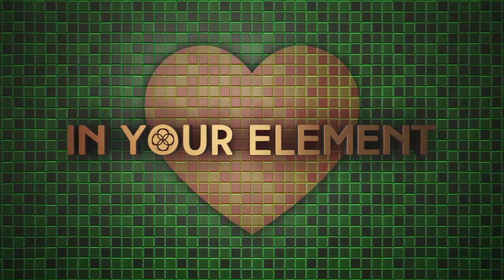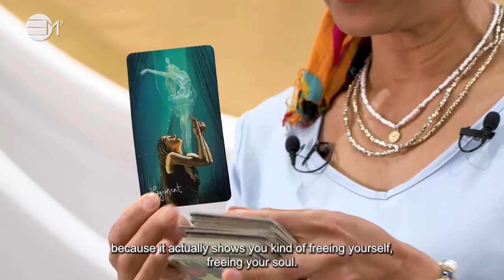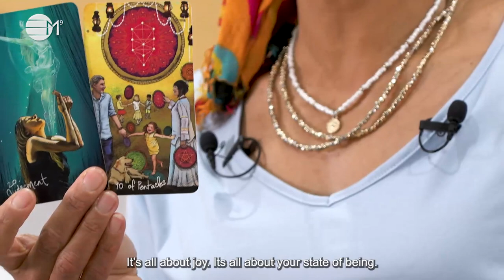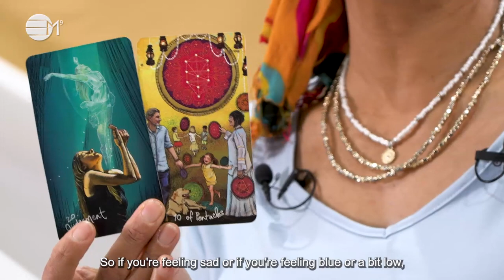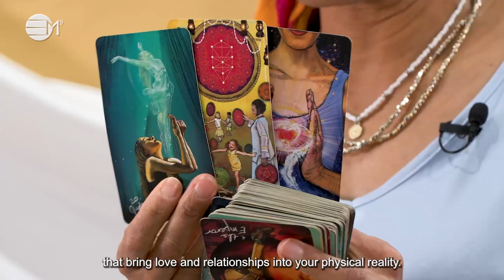Claiming Back Your Power in Health | Divine Timing Tarot | IN YOUR ELEMENT TV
💜  See what this reading offers you in terms of energy and opportunity. We hope it resonates with you and helps you to make empowered decisions.

2️⃣0️⃣2️⃣ 4 The Year Of Prospects